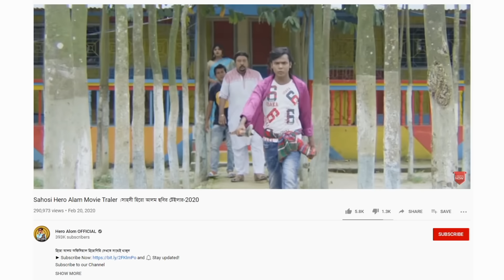HERO AND ALAM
ˍˍˍˍˍˍˍˍˍˍˍˍˍˍˍˍˍˍˍˍˍˍˍˍˍˍˍˍˍˍˍˍˍˍˍˍˍˍˍˍˍˍˍˍˍˍˍˍˍˍˍˍˍˍˍˍˍ

ˍˍˍˍˍˍˍˍˍˍˍˍˍˍˍˍˍˍˍˍˍˍˍˍˍˍˍˍˍˍˍˍˍˍˍˍˍˍˍˍˍˍˍˍˍˍˍˍˍˍˍˍˍˍˍˍˍ

ˍˍˍˍˍˍˍˍˍˍˍˍˍˍˍˍˍˍˍˍˍˍˍˍˍˍˍˍˍˍˍˍˍˍˍˍˍˍˍˍˍˍˍˍˍˍˍˍˍˍˍˍˍˍˍˍˍ

ˍˍˍˍˍˍˍˍˍˍˍˍˍˍˍˍˍˍˍˍˍˍˍˍˍˍˍˍˍˍˍˍˍˍˍˍˍˍˍˍˍˍˍˍˍˍˍˍˍˍˍˍˍˍˍˍˍ

ˍˍˍˍˍˍˍˍˍˍˍˍˍˍˍˍˍˍˍˍˍˍˍˍˍˍˍˍˍˍˍˍˍˍˍˍˍˍˍˍˍˍˍˍˍˍˍˍˍˍˍˍˍˍˍˍˍ

Clips used from:

0:03 Hero Hoite Ar Ki Lage (Pipra Bidya)
0:30 Aparajito (1956)
0:34 Mar Chakka*

0:39 Chinnomul (Kazi Maruf)
0:41 সাহসী হিরো আলম Young Nite ATN News
1:03 Tara Tin Jon (টি মাস্টার)
1:23 Premik Chele*

1:39 Aaj Robi Bar (Zahid Hasan)
1:57 Shorbonasha Yabaa
2:03 The Hangover Part III (2013)
2:09 Kala Koitor | Humayun Ahmed
2:12 Itihas (Kazi Maruf)
2:21 Shamim Osman
2:31 Dhak Dhak Karne Laga (Hero Alom)
2:41 Ek mon ek pran*

2:56 Mar Chakka (Trailer)
2:58 Kopaler Likhon*

3:00 Fifty Fifty Love*

3:10 Bondhu Tomari Khonje | Guest Gazi Mazharul Anwar
3:26 THE WORLD OF PASSWORD
3:32 Ae Dil Hai Mushkil (Ranbir Kapoor)
3:36 Thuppakki (2012)
3:39 Ure Jai Bok Pokkhi
3:43 Celebrity Talk Show | Alap | Mazharul Islam With Pariha
3:54 Most Welcome (2012)
4:00 Nisshartho Bhalobasha (What is Love)*

4:10 Goriber Raja Robin Hood
4:25 YOUR TAKE CARE BUDDY
4:37 Ongko
4:38 Superman (Bangla movie)
4:44 TOR KARONE BECHE ACHI (Apu Biswas)
4:54 Juta Baba
4:59 Janeri Jaan
5:07 O Sahiba O Sahiba (Dil Hai Tumhaara)
7:06 Jennifer Lawrence | Unscripted
7:19 Din - The Day (Official Trailer)
ˍˍˍˍˍˍˍˍˍˍˍˍˍˍˍˍˍˍˍˍˍˍˍˍˍˍˍˍˍˍˍˍˍˍˍˍˍˍˍˍˍˍˍˍˍˍˍˍˍˍˍˍˍˍˍˍˍ

ˍˍˍˍˍˍˍˍˍˍˍˍˍˍˍˍˍˍˍˍˍˍˍˍˍˍˍˍˍˍˍˍˍˍˍˍˍˍˍˍˍˍˍˍˍˍˍˍˍˍˍˍˍˍˍˍˍˍˍˍˍˍˍ